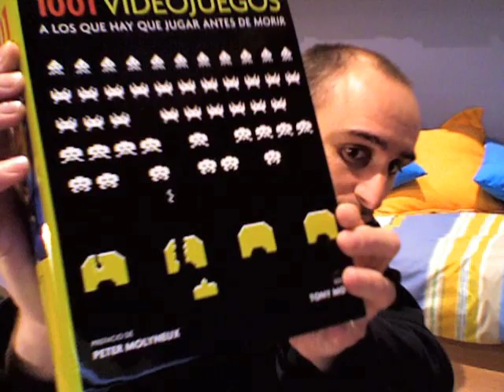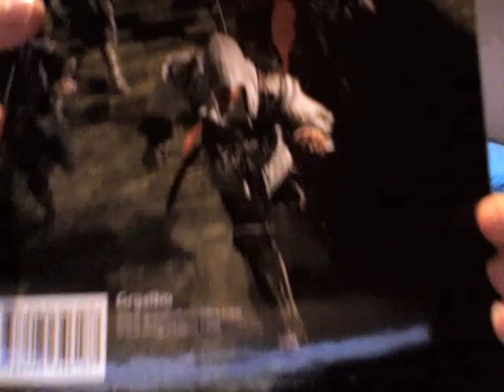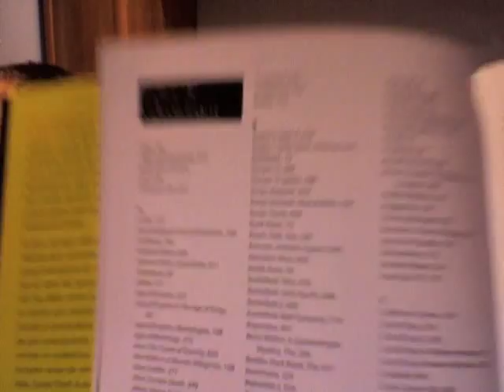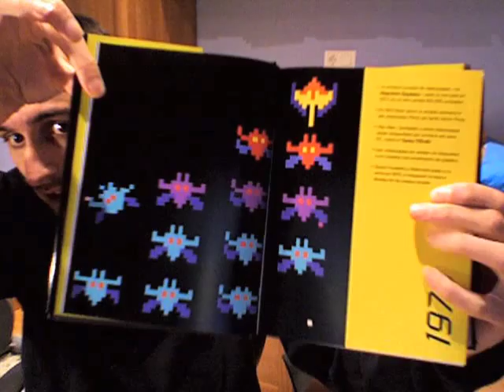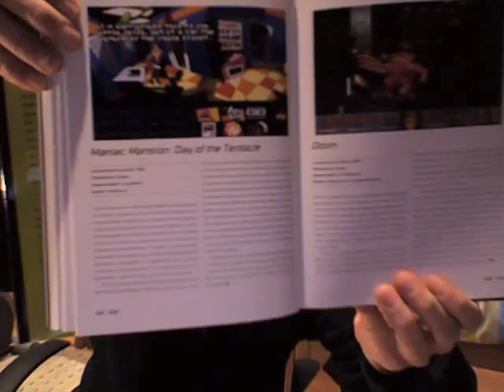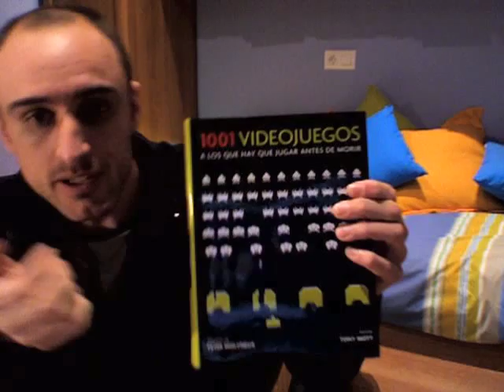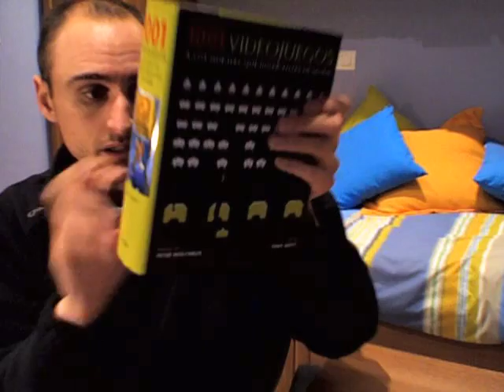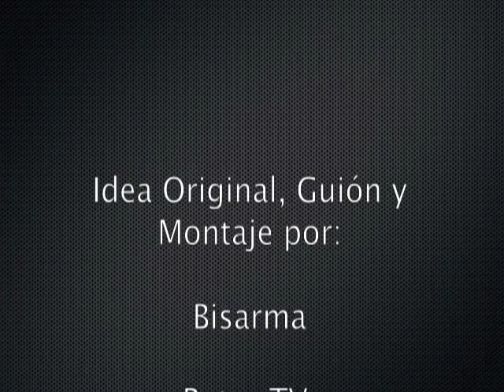1001 videojuegos a los que hay que jugar antes de morir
Comentario sobe el libro "1001 videojuegos a los que hay que jugar antes de morir".